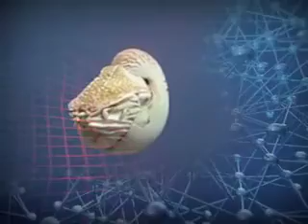9: Giant Manta Rays of Mexico - Part Two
Manta researcher Dr. Bob Rubin talks about the tags he uses to track the movements of Giant Manta Rays in the area around the Socorro Archipelago 250 miles West of Mexico. This knowledge is crucial to formulating effective conservation strategies for these beautiful animals. Our next episode takes us to South Africa to explore the world of the White Shark.